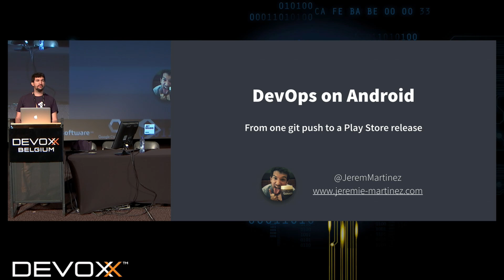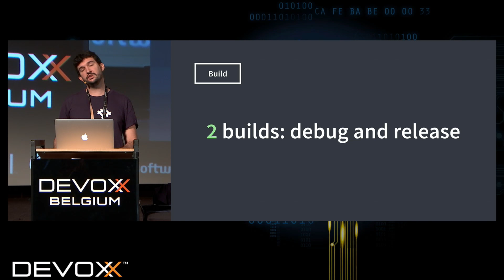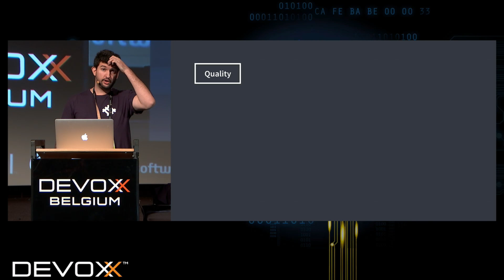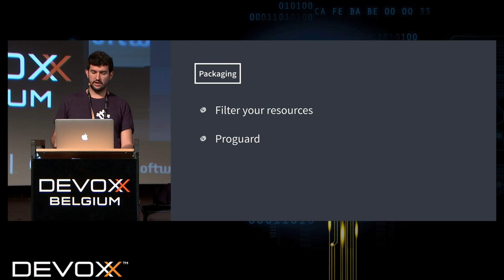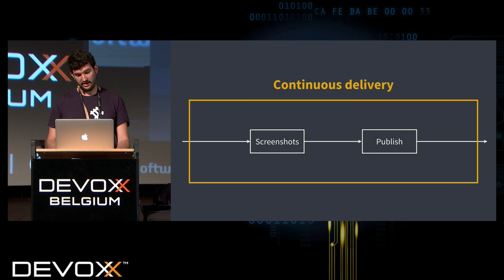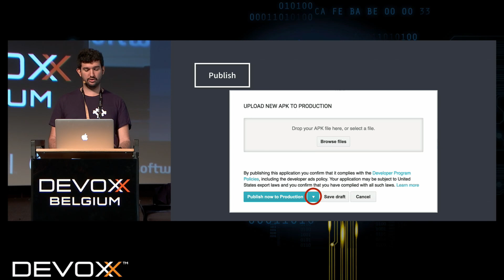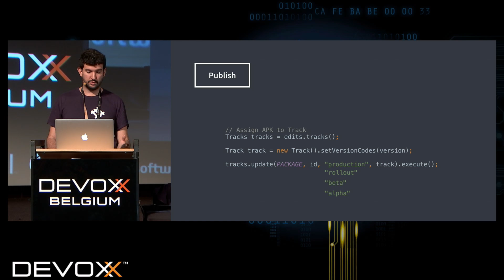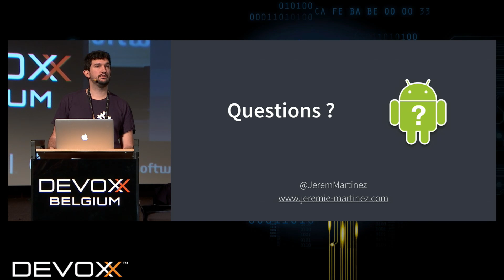DevOps on Android: From one git push to a Play Store release by Jeremie Martinez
In this talk, we will see how we can re-use the DevOps methodology in an Android context. We will begin with a quick overview of a good continuous integration on Android.

Then, we will see what tools we can use to implement such a process with a particular focus on testing. We will also explore the API implemented by Google to allow developers to interact with the console Play Store and therefore be able to automate deliveries.

At the end of this talk, we will have a full pipeline to deploy from one git push to a production release.

Jeremie Martinez is an Android software developer for several years and currently working at Captain Train. He is an enthusiast about good development practices and principles of Software craftsmanship.

[CMG-0599]